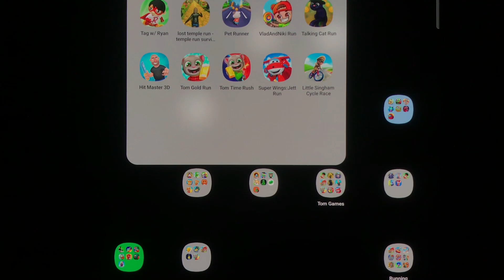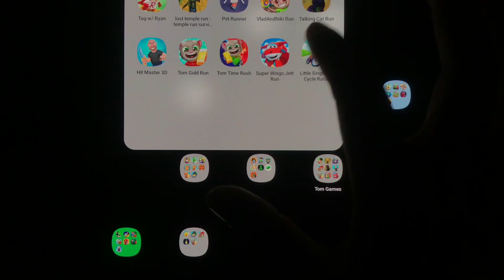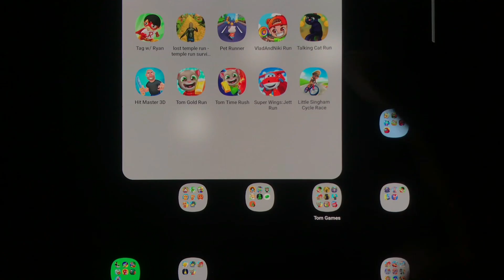Tag w/Ryan, Tom Gold Run, Tom Time Rush, Talking Cat Run, Lost temple run_ temple run survival,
Tag w/Ryan, Tom Gold Run, Tom Time Rush, Talking Cat Run, Vlad-Niki Run, Lttle singham Cycle Race, My Tom2,Lost temple run_ temple run survival,

I play all games for free, for android gameplay.

9XXM Gaming is The Best Gaming Channel For Gaming Lovers.

This Channel Provide You Every Day New And Amazing Gaming Content with Quality.

L O V E -U- ALL ♥️ 🔥😃 ♥️kings, CKN Car Hero, Lttle Singham Cycle Run,